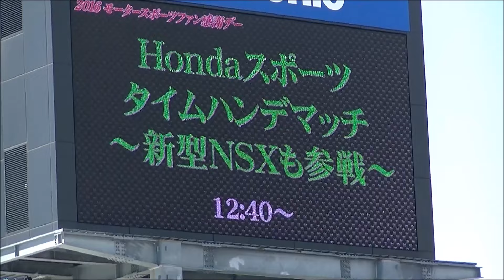HONDAスポーツタイムハンデマッチ選手紹介【２０１６鈴鹿サーキットファン感謝デー】Jean Alesi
2016年鈴鹿サーキットファン感謝デーのイベント
ホンダのスポーツカー異車種でバトル
タイムハンデマッチの選手紹介です

Ｓ６６０　ムッシュｗ　ジャン・アレジ（フランス人やからねw）
ＣＲ－Ｚ　野尻智紀選手＆塚越広大選手
CIVIC　TypeR　伊沢拓也選手＆ストフェル・ヴァンドールン選手
NSX　山本尚貴選手

3月12日（土曜日）です